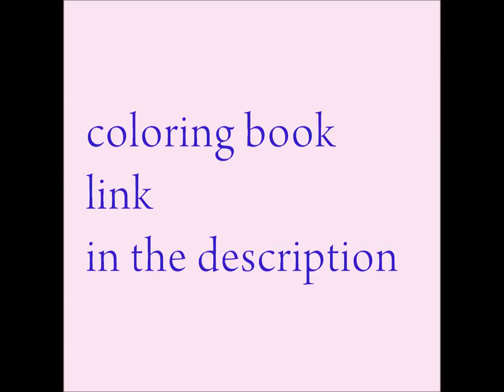coloring book patterns coloring